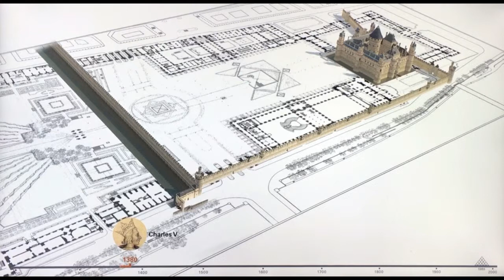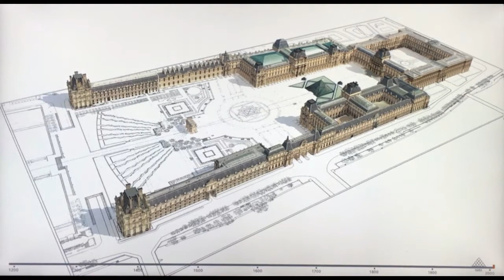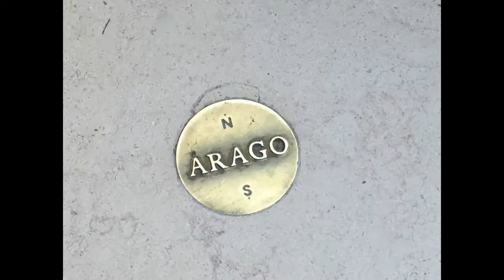Louvre - Paris, France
The Louvre or the Louvre Museum (French: Musée du Louvre) is the world's largest art museum and a historic monument in Paris, France. A central landmark of the city, it is located on the Right Bank of the Seine in the city's 1st arrondissement (district or ward). Approximately 38,000 objects from prehistory to the 21st century are exhibited over an area of 72,735 square metres (782,910 square feet). The Louvre in 2016 was the world's most visited art museum, receiving 7.3 million visitors.

The museum is housed in the Louvre Palace, originally built as a fortress in the late 12th century under Philip II. Remnants of the fortress are visible in the basement of the museum. Due to the urban expansion of the city, the fortress eventually lost its defensive function and, in 1546, was converted by Francis I into the main residence of the French Kings. The building was extended many times to form the present Louvre Palace. In 1682, Louis XIV chose the Palace of Versailles for his household, leaving the Louvre primarily as a place to display the royal collection, including, from 1692, a collection of ancient Greek and Roman sculpture. In 1692, the building was occupied by the Académie des Inscriptions et Belles Lettres and the Académie Royale de Peinture et de Sculpture, which in 1699 held the first of a series of salons. The Académie remained at the Louvre for 100 years. During the French Revolution, the National Assembly decreed that the Louvre should be used as a museum to display the nation's masterpieces.

The museum opened on 10 August 1793 with an exhibition of 537 paintings, the majority of the works being royal and confiscated church property. Because of structural problems with the building, the museum was closed in 1796 until 1801. The collection was increased under Napoleon and the museum was renamed Musée Napoléon, but after Napoleon's abdication many works seized by his armies were returned to their original owners. The collection was further increased during the reigns of Louis XVIII and Charles X, and during the Second French Empire the museum gained 20,000 pieces. Holdings have grown steadily through donations and bequests since the Third Republic. The collection is divided among eight curatorial departments: Egyptian Antiquities; Near Eastern Antiquities; Greek, Etruscan and Roman Antiquities; Islamic Art; Sculpture; Decorative Arts; Paintings; Prints and Drawings.